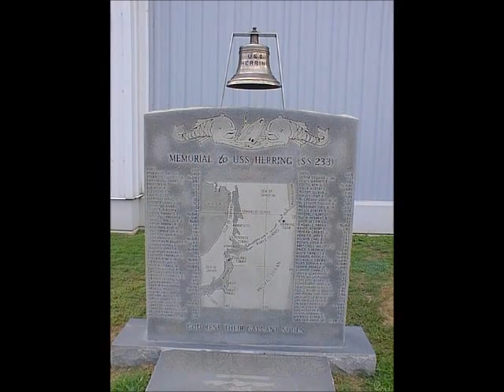Bell Bottom Trousers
My Dad and I recorded this in the mid 1980's in our house on 10th Street.